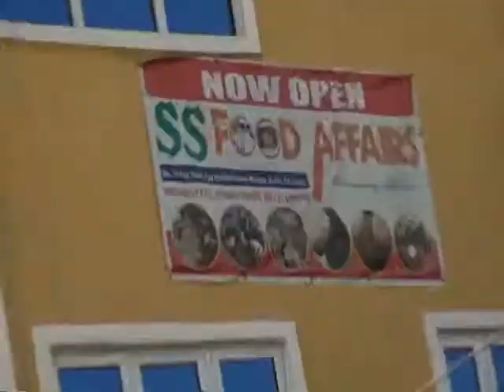S.S fast-food @ Spekogreatcomedy TV